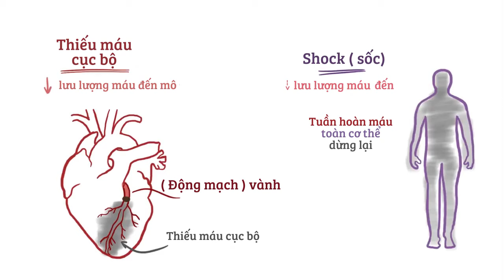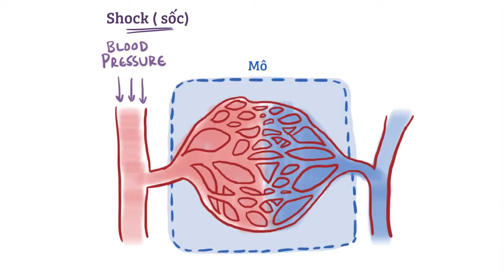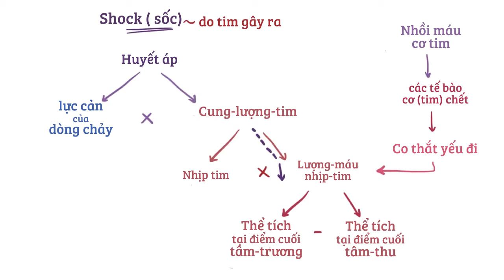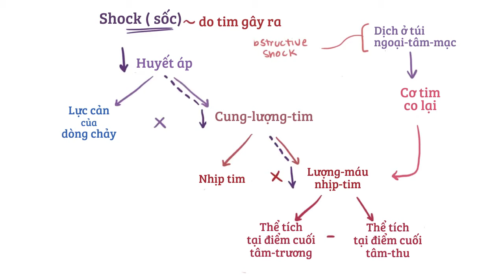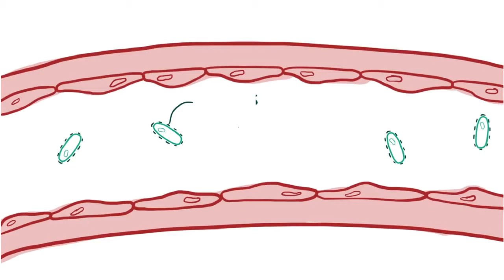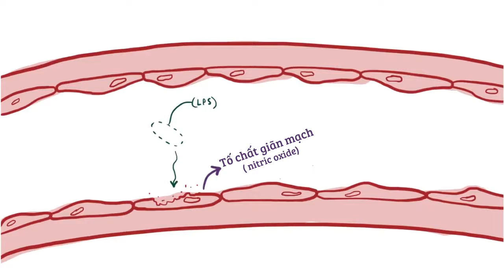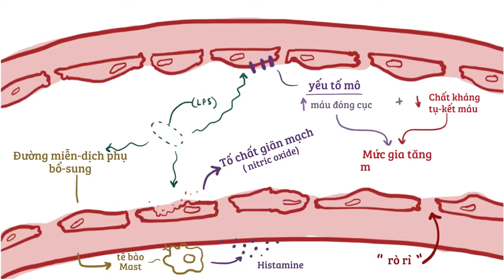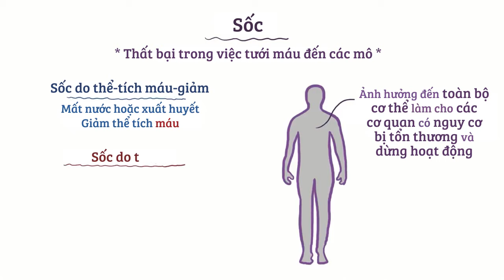Sốc - nguyên nhân, triệu chứng, chẩn đoán, điều trị, bệnh lý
Sốc là gì? Sốc là một tình trạng nguy hiểm đến tính mạng. Khi đó, cơ thể không có đủ lưu lượng máu cũng có nghĩa là các tế bào và mô không nhận được oxygen. Điều này có thể dẫn đến nhiều cơ quan dừng hoạt động.

Giới hạn phạm vi trách nhiệm:
- Những nội dung được trình bày trong video của chúng tôi chỉ mang tính thông tin, nội dung không nhằm thay thế cho việc tư vấn, chẩn đoán hoặc điều trị của bác sĩ. Khi có vấn đề về sức khỏe hay bệnh, bạn cần trực tiếp nhờ tư vấn của bác sĩ hoặc chuyên viên y tế.

- Chúng tôi sẽ không trả lời tất cả những câu hỏi có liên quan về việc chẩn đoán, tư vấn và cách điều trị bệnh. Bên cạnh đó, chúng tôi không chịu trách nhiệm về mọi thiệt hại phát sinh trực tiếp hoặc gián tiếp từ việc sử dụng nội dung video dưới bất kỳ hình thức nào.

Chúng tôi thu thập, tổ chức và xây dựng các chương trình đào tạo trực tuyến đại chúng mở nhằm thích ứng với các xu thế việc làm trong tương lai.

Tất cả các video của chúng tôi có sẵn theo giấy phép Standard Youtube License.

Cảm ơn các thành viên trong ECEP Team đã hỗ trợ.